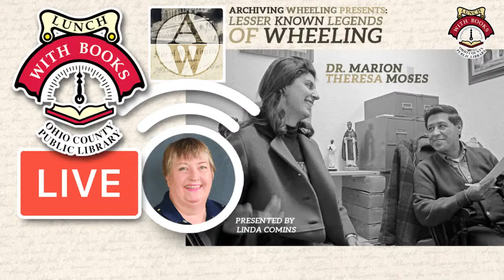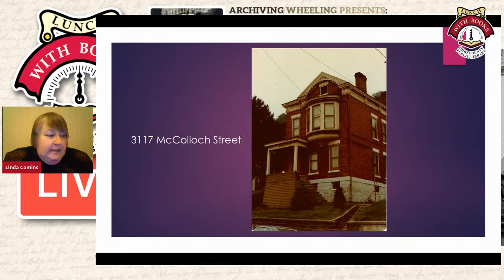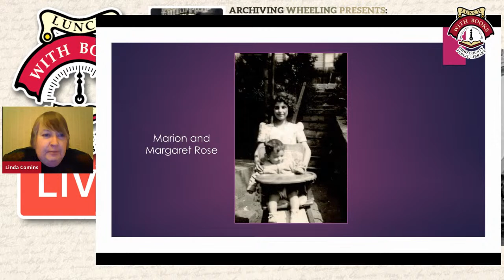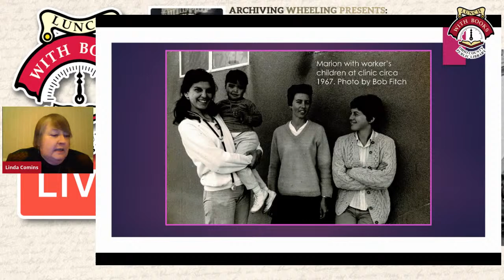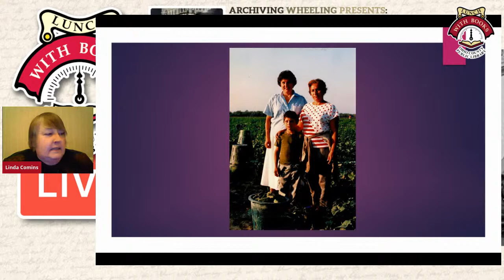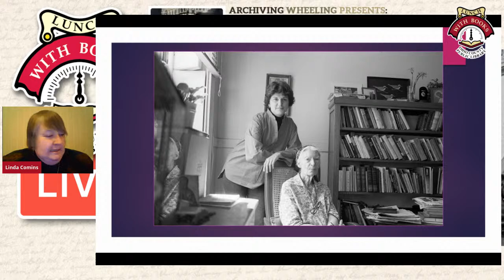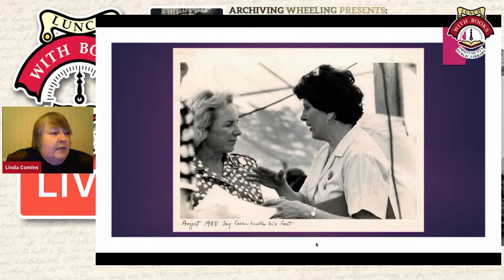LWB Livestream: Lesser Known Legends of Wheeling, Part 2: Marion Theresa Moses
Linda Comins will share her research on Wheeling born (Jan. 24, 1936) Dr. Marion Theresa Moses, trusted confidant to farm workers’ union leader Cesar Chavez, who helped organize the national grape boycott of the 1960s. From 1977 to 1980, Dr. Moses was a medical resident at Mount Sinai Medical Center in New York, where her work led her to befriend Catholic activist and philosopher Dorothy Day, feminist Gloria Steinem, and an array of social activists and celebrities.